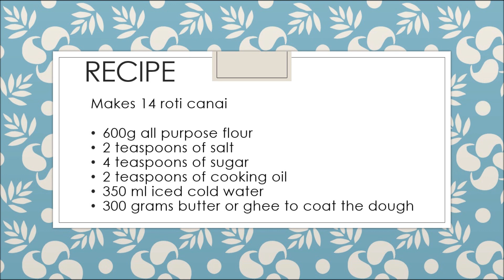Home-made roti canai recipe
Make roti canai at home with simple ingredients. This is a simple recipe which tastes good!